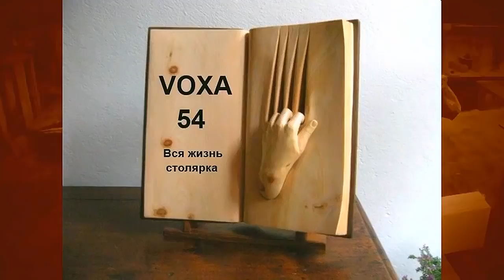Самодельные струбцины и гайковёрт DEKO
Самодельные струбцины и гайковёрт DEKO, или как склеить СТОЛБ 230 х230 из дуба с помещу простых самодельных струбцин .                                                                   Гайковерт пневматический ударный DEKO DKPT01 SET 3 в чемодане с набором 16 предметов